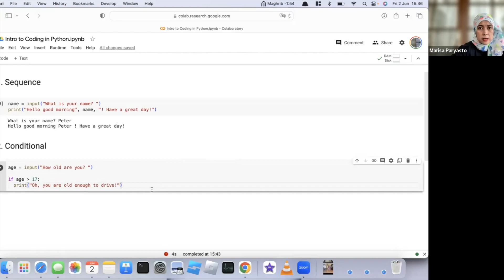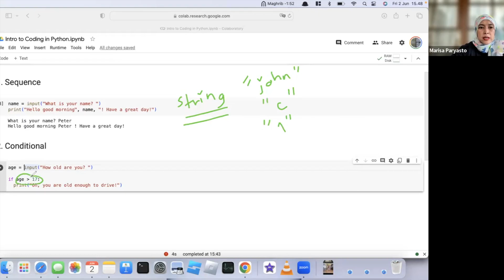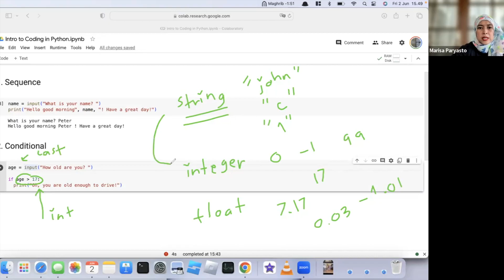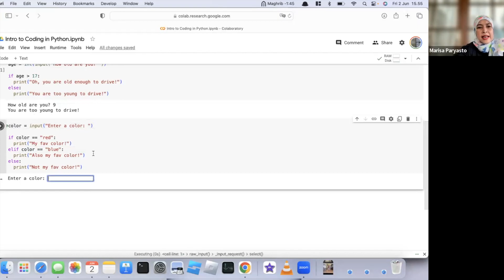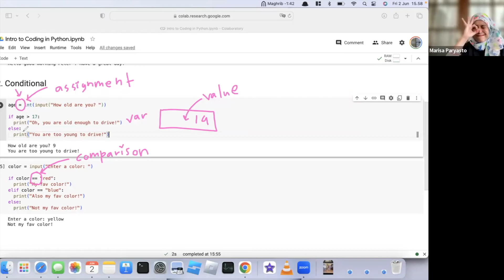ProCodeCG - Short Tutorial Series - Intro to Coding with Python #2 - Conditionals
a quick video to learn about coding principles number #2 - conditionals